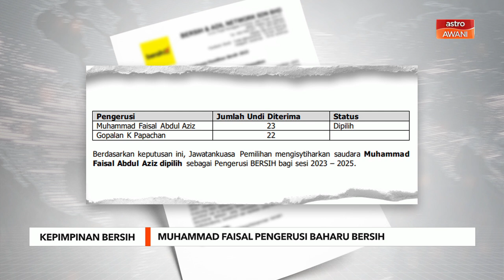Bersih lantik Faisal Abdul Aziz sebagai pengerusi baharu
Bekas Presiden Abim dilantik pengerusi Bersih
Faisal Abdul Aziz menang dengan satu undi ke atas Gopalan K Papachan dan menggantikan Thomas Fann, yang meletak jawatan bulan lalu.

Faisal menang tipis ke atas Gopalan K Papachan, bekas setiausaha agung Parti Pekerja Malaysia, yang kemudiannya menjadi Amanah.